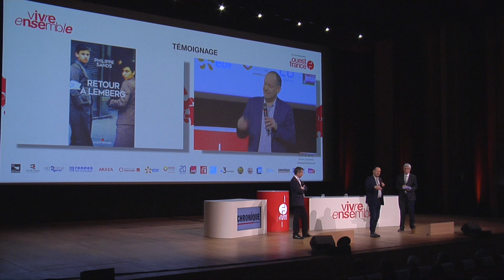Vivre ensemble 2020 - Temps forts - TÉMOIGNAGE – Le droit international, ciment du Vivre Ensemble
Vivre ensemble 2020
Temps forts - TÉMOIGNAGE – Le droit international, ciment du Vivre Ensemble

Philippe Sands, avocat international et auteur de Retour à Lemberg

Modérateurs : François-Xavier Lefranc et Michaël Backfisch (Funke)